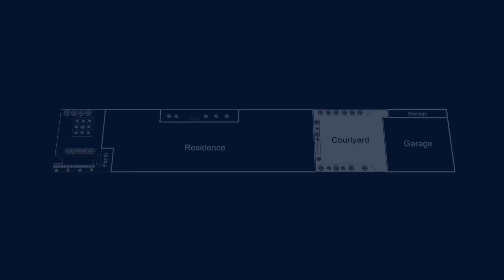Woodards Ascot Vale - 1/194 Ascot Vale Road, Ascot Vale - Slideshow